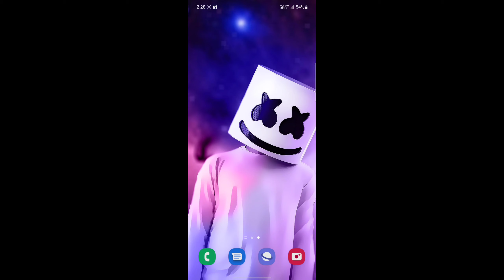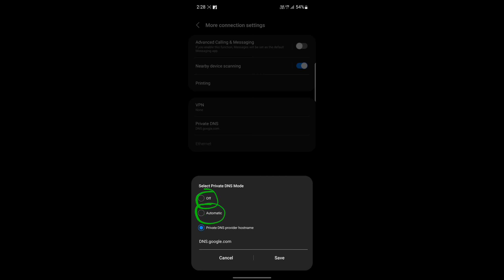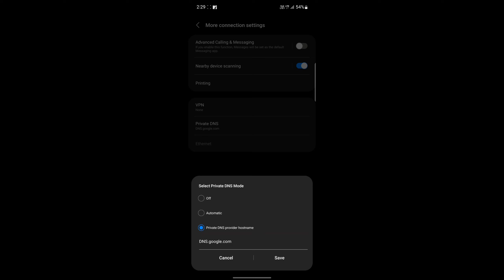Why Not Open Free Fire Today | Network Connection Error Problem Free Fire ...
total gaming
free fire
badge 99
gyan gaming
free fire network problem
lokesh gamer
ff not opening
free fire open kaise kare
free fire new update
raistar
suhail ytr
free fire open nhi ho rha
desi gamers
free fire new problem today
free fire new version detected problem
how to solve new version detected in free fire max
how to fix new version detected in free fire max
free fire max not opening problem
how to fix new version detected in free fire
ff problem today
ff not login problem today
ff is not opening today
how to update free fire max today
free fire starting problem
ff max new version detected problem
idbanned
new version detected please proceed to download free fire max
free fire max not opening problem after ob34 update
free fire max login problem solved
ff pan gaming yt
free fire open problem
free fire max updating problem
how to update free fire max
free fire kaise update karen
free fire update problem
z gamer
star gamer
helping gamer
s gamer
maintenance break kab tak rahega
maintenance break problem
free fire open kab hoga
why not open free fire
free fire ban ?
how to fix ff max login problem after update
how to open ff max after update
gaming
free fire not opening problem malayalam
2022
free fire not opening today tamil
how to open ff
nhi chl raha h game
free fire max khse kre update today
kyo abhi tk nhi open huaa game
free fire khse update kre
game is not opening 25 may
ob 34 update kaise kre free fire
game sbase phle kaise open kre
ff max not opening
free fire game is not opening
free fire kaise update kre
free fire not opening 9 june
free fire max kyo nhi chal raha h
free fire open kaise kre
game open kaise kre
how to open free fire to
free fire max update kaise kare
server will be ready soon problem
server will be ready soon
how to update free fire ob 34
free fire aaj kyon nahin chal raha hai
aaj free fire kyu nhi chal rha
free fire kyu open nahi ho raha hai
why ff is not opening today
why game is not open free fire
free fire not opening 25 may
freefire kyu nhi chal raha hai
freefire is not opening today
ff new event todey
aaj free fire kyon nahin chal raha
network connection error free fire
kya free fire band ho gya
free fire chalu kyon nahi ho raha hai
free fire kyu nhi chal raha hai
free fire kyu nhai chal raha hai
how to solve free fire opening problem
free fire max new version detected problem in tamil
ff
new version detected please proceed download
free fire not opening 8 june
ff not open today
why ff not opening today
rc indian ff
27 free fire max not opening
free fire max update game open
ff live